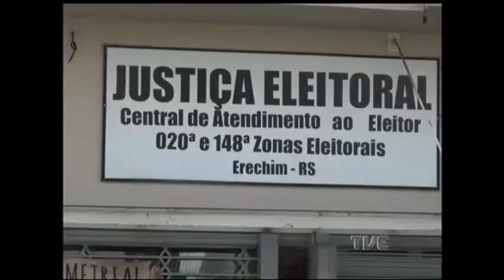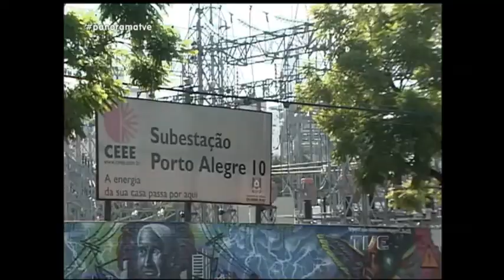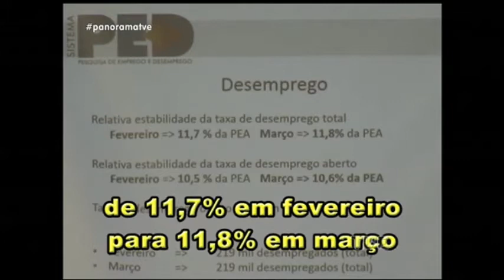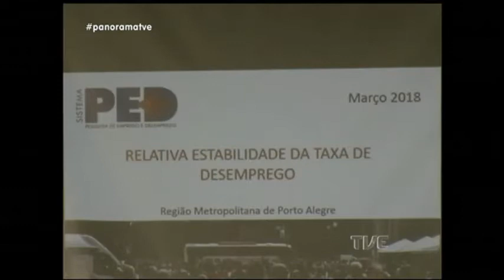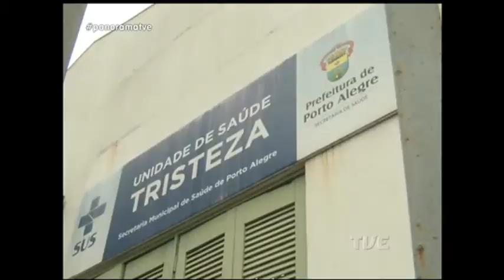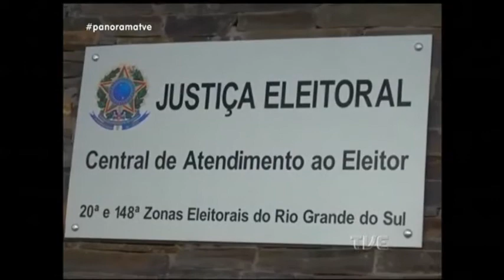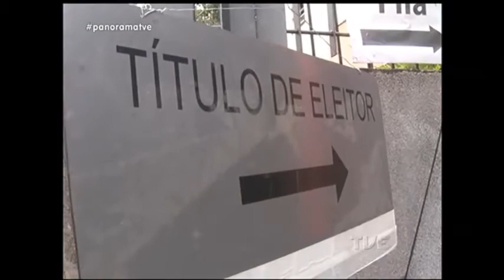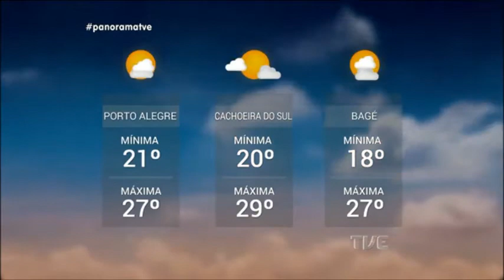Panorama | TVE - Calendário Eleições 2018 - 25/04/18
Faltando pouco mais de cinco meses para o pleito de outubro, o Panorama alerta para o fim dos prazos de regularização do título de eleitor. Saiba as datas, onde ir e quais os procedimentos necessários para fazer alterações no documento. Veja também: Governo gaúcho encaminha à assembleia projeto que muda o prazo para autorizar plebiscito sobre venda de estatais. Taxa de desemprego fecha março praticamente estável na região metropolitana. E os preparativos para a estreia do Grêmio na Copa do Brasil.